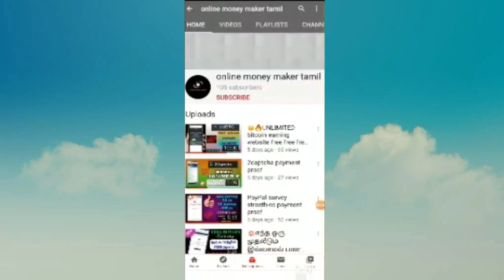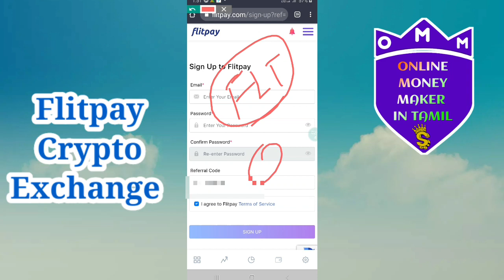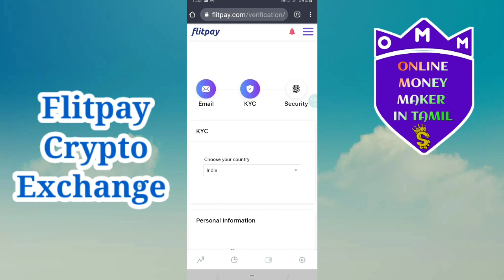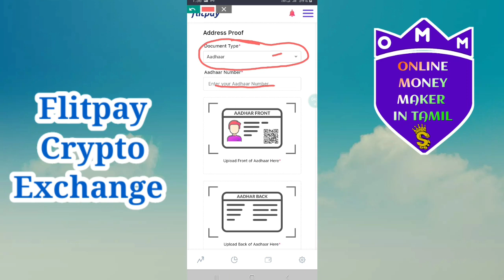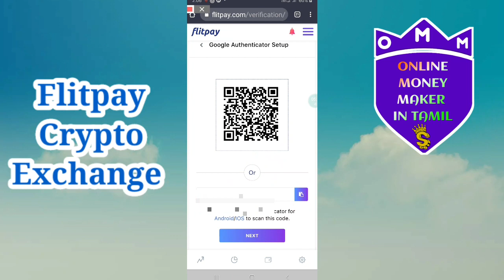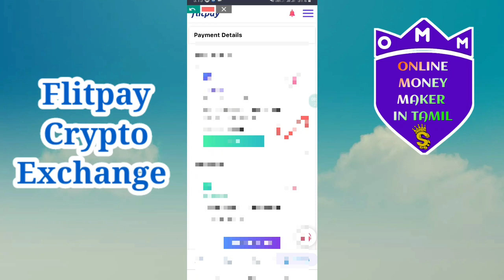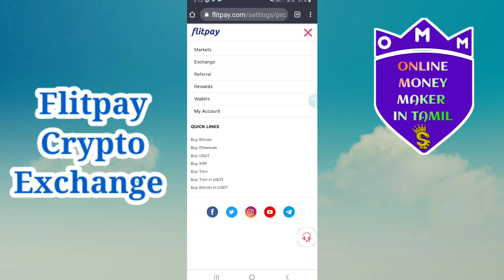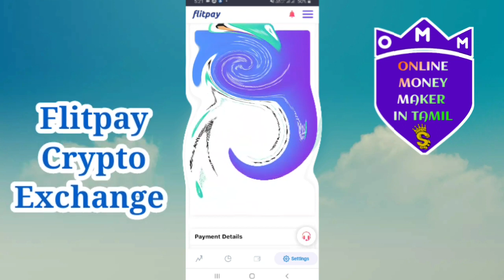Flitpay Crypto Exchange | signup | KYC | Earn FLT Token | Tamil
Flitpay signup and complete kyc

Earn Free FLT Token

Refer Code :  VJFBQZYX

Refer code : 16jhk

Refer Code :  Bvsukh

🌟INDIAN EXCHANGES🌟

Refer Code : RR5Q0CS691

👉 Refer Code : zxzccxp7

NOTE: THIS VIDEO IS ONLY FOR EDUCATIONAL AND INFORMATIONAL PURPOSES. ONLINE MONEY MAKER IN TAMIL channel can't guarantee that you will make money from this or any of my video.

joint my telegram.